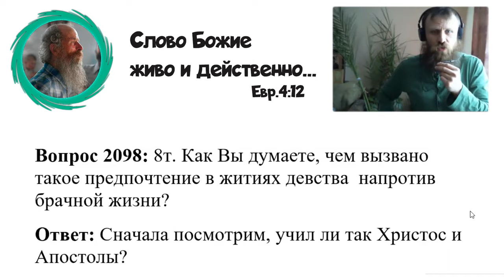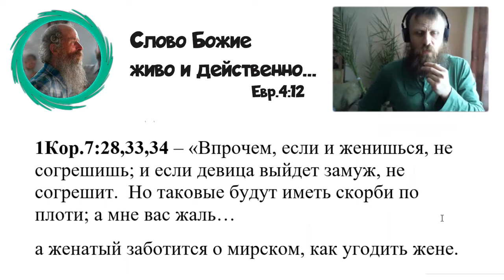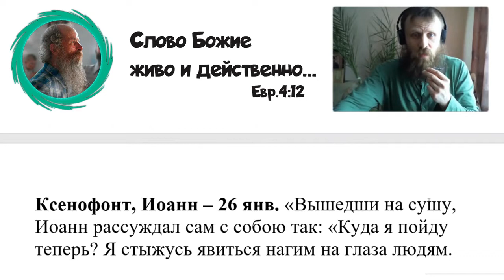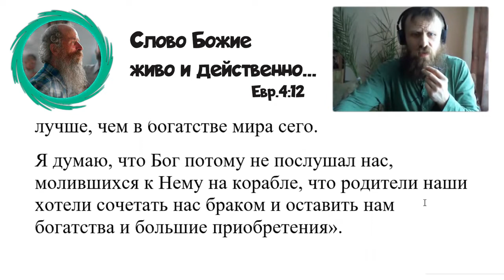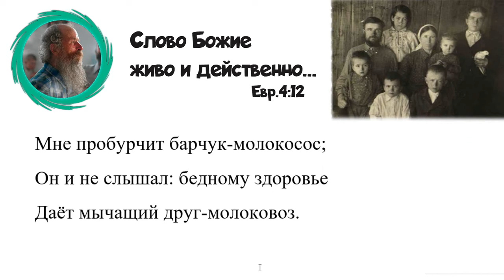2098. Чем вызвано такое предпочтение в житиях девства напротив брачной жизни?